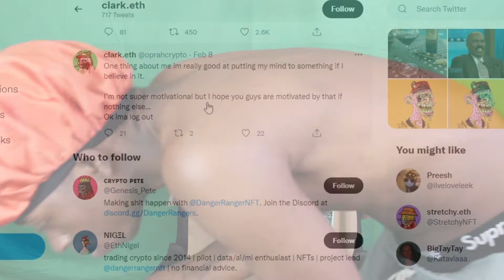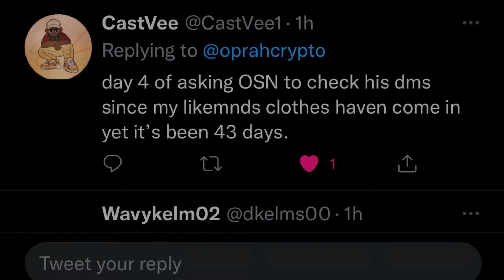THE TRUTH ABOUT OPRAHSIDE "The Finale" : NFTS?!